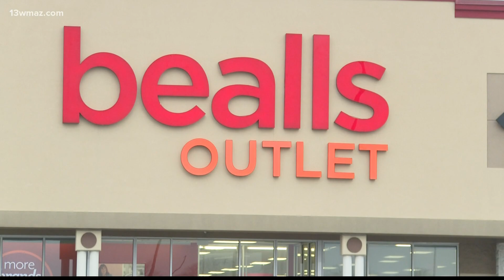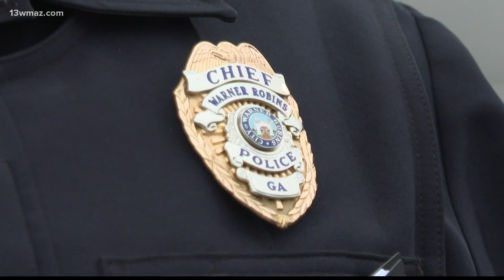GBI: Man charged after shootout with officers in Warner Robins shopping center parking lot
The GBI has charged a man after a shootout with officers in a Warner Robins shopping center parking lot Thursday.

13WMAZ News is the #1 station for news and weather in the Central Georgia area, serving people in Dublin, Macon, Milledgeville and Warner Robins.